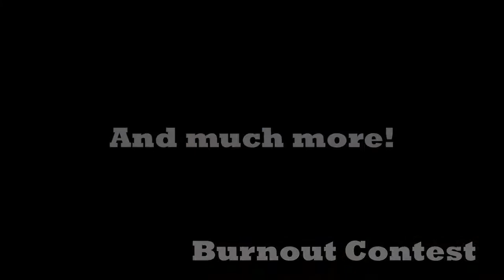Nitrous Outlet 2nd Annual Carshow and Open House!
Come out May 20, 2017 from the 3PM to 8PM for cars, celebrity guests, burnouts, food, contests, and more!